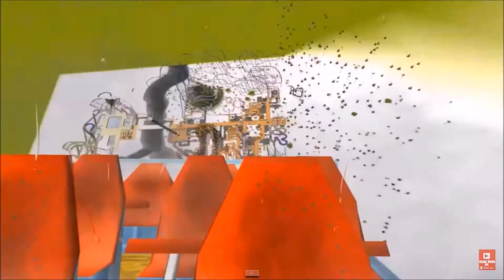Funny Moments with Friends! - Episode 1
What is happening guys? OfficerOLeary here showing you guys just a small bit of the funny moments that have happened during my gaming commentaries! This episode It's going to be mostly me playing with some of my friends! So hopefully you'll enjoy and leave me some feedback so I can make more videos!